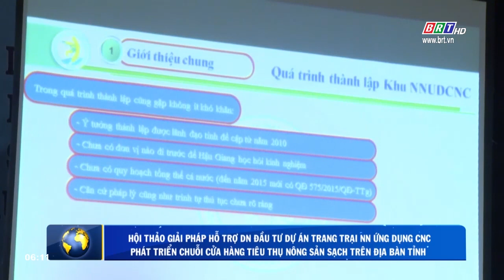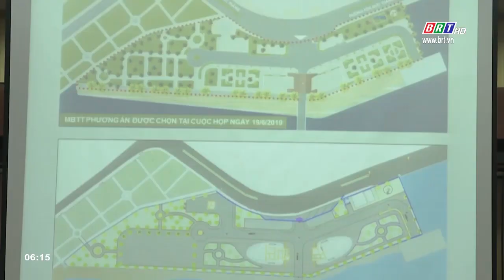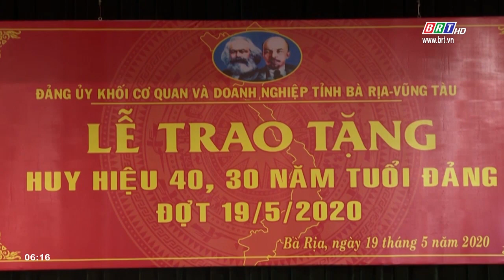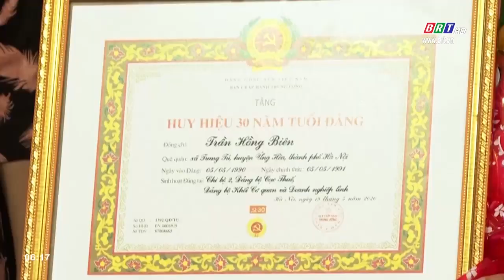Vòng quay 24h 21/5/2020 | BRTgo